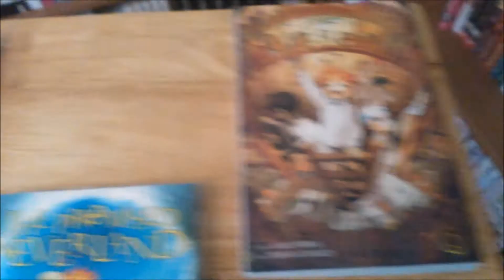Scotaku Reviews | The Promised Neverland Vol. 1-3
New colours! Felt like mixing it up with every video. Beats just having deep blue all the time. Enjoy!